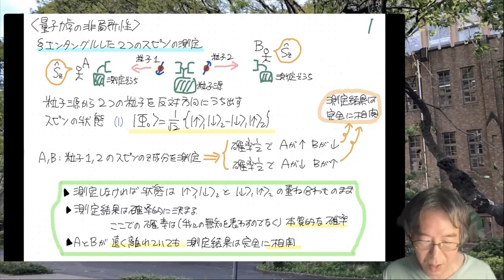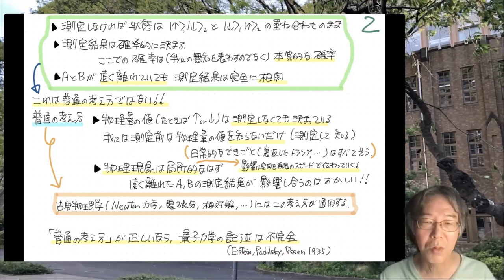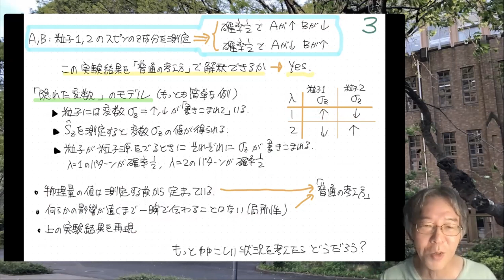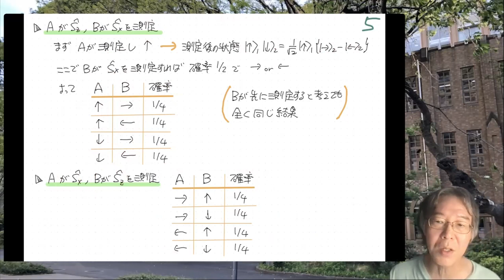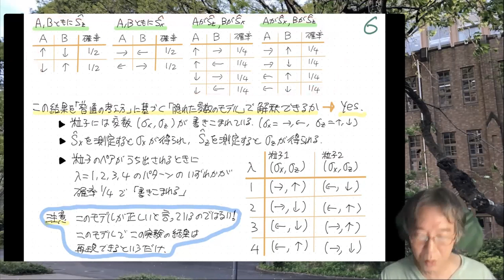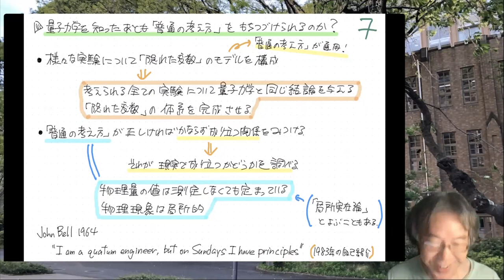田崎晴明『量子力学の講義の最後のあたり』 / 量子力学の非局所性：「隠れた変数」とベルの不等式 1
田崎晴明『量子力学の講義の最後のあたり』
量子力学の非局所性：「隠れた変数」とベルの不等式 1
「エンタングルした二つのスピンの測定」
以下のページから講義全体をご覧になれます。